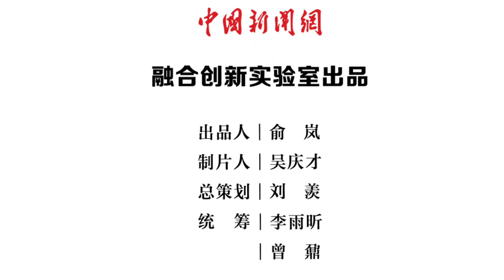国足主教练不配笑吗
国足连续输给澳大利亚和日本之后，昨晚，主教练李铁在球队转场阿联酋之前，发了一则微博，说要继续努力，微笑面对人生。可能这个“笑”让一些球迷不爽，批评、奚落、挖苦都有之。竞技体育，重压之下心态失衡的教训为数不少。李铁的“笑”既展现了积极态度，也在潜移默化给队员减压。面对越南、沙特和阿曼的抢分大战在即，不好吗？